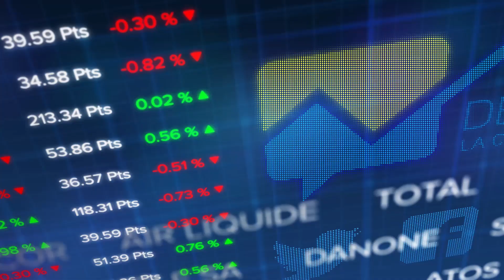Debrief Bourse du 8 février: après le rebond, la place parisienne replonge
Au lendemain d’un puissant rebond technique, la fébrilité reste de mise. Depuis l’ouverture le marché n’a cessé de creuser ses pertes, comme si les investisseurs avaient été traumatisés par la forte chute de Wall Street en début de semaine et qu’ils cherchaient à se débarrassent de leurs actions dès qu’il en ont eu l’occasion. Résultat, le CAC dégringole de 1,98% à 5151 points dans des volumes étoffés puisque 5,5 milliards d’euros échangés.